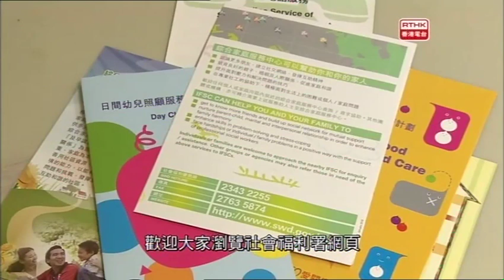罪案呼籲 - 切勿遺棄嬰兒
根據《侵害人身罪條例》，任何人非法拋棄或遺棄不足兩歲的兒童，以致該兒童的生命受危害等，循簡易程序定罪，可判處監禁三年或循公訴定罪，可判處監禁十年。